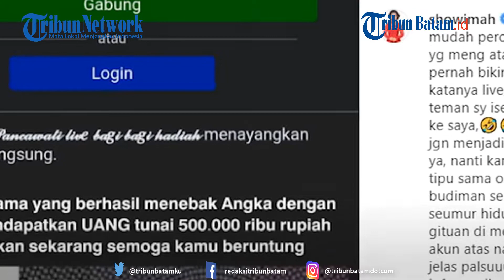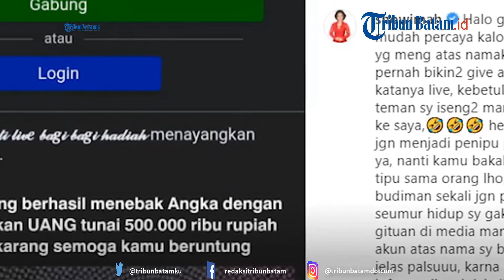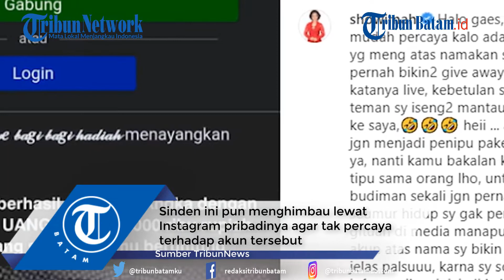Penipuan Bermodus Giveaway Mengatasnamakan Soimah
Akun itu mengatasnamakan Soimah Pancawati tanpa izin darinya.

Sinden ini pun menghimbau lewat Instagram pribadinya agar tak percaya terhadap akun tersebut.

Dilansir Gridstar.id, menurut perempuan 40 tahun itu, akun yang mengatasnamakannya adalah akun palsu.

Pada Senin (28/12/2020), Soimah juga mengatakan agar masyarakat tidak gampang percaya dengan akun-akun yang mengatasnamakan dirinya.

"Halo gaes, jangan mudah percaya kalo ada akun abal-abal yang mengatasnamakan saya," tulis Soimah seperti Grid.ID kutip dari Instagram, Senin (28/12).

Penipuan tersebut awalnya diketahui Soimah, ketika saudara dan teman mempertanyakan mengenai giveaway yang membagikan Rp500 ribu tersebut.

Namun, Soimah membantah bahwa itu bukanlah akunnya.

Ia mengatakan, jika 500 orang pertama yang berhasil menebak akan mendapatkan uang.

editing W